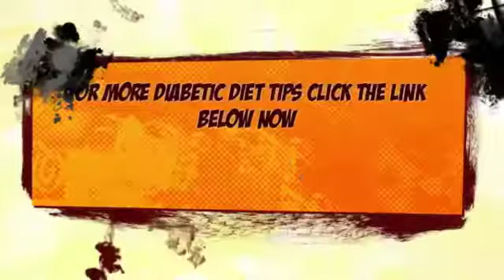Diabetic Meal Plan | Diabetic Diet Plan | Best | Gestational Diabetes Diet | Easy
Top 10 Superfoods - Healthy Foods You Shouldn't Do Without

They are typically loaded with health-promoting perks, from essential vitamins to antioxidants to flavanoids. As potent wellness boosters, they are known to combat cancer, lower cholesterol, fight heart disease and reduce your belt-size.

1.Acai Berry
Growing on palm trees in the Amazonian rainforest, this Brazilian berry is rumored to be the best superfood around. With its high fiber, high protein and low sugar content, açaí can be found in smoothies, frozen yogurts, juices and even alcoholic beverages. Though their nutritive benefits are on par with blueberries, cranberries and strawberries, açaí berries boast ten times the amount of antioxidants found in red grapes. Antioxidants, as the name
implies, counter the effects of cell oxidization, protecting against free radicals and possibly reducing high blood pressure and helping to prevent heart disease.

2. Cinnamon
As this sweetly scented spice helps balance blood sugar, it can be beneficial to prevent diabetes (or: it can be a beneficial addition to the diets of diabetics). Moreover, cinnamon's anti-inflammatory properties can alleviate the symptoms of arthritis.

3. Citrus Fruit
Whether one prefers grapefruits, oranges or tangerines, citrus fruits are high in vitamin C, which is needed to fight off colds and nasty flu viruses. Oranges, tangerines and grapefruits have been proven to prevent many kinds of cancer, too, such as prostate, lung and breast cancers.

4. Cranberries
Loaded with proanthocyanidins (a type of antioxidant-rich, free-radical-fighting flavanoid), this crimson-red berry can help cure urinary tract infections and other bacterial diseases with just a daily dose. Besides the benefits for the blood, these tart, cancer-fighting berries are excellent for the mouth. We're not just referring to taste, though they are delicious. Cranberries have been shown to prevent cavities and gum disease.

5. Garlic
Don't shrink from the stink just yet; the pungently scented bulb lowers blood pressure as well as reduces the risk of getting bacterial infections. Garlic also acts as an anti-inflammatory, alleviating ailments such as arthritis and asthma.

6. Kale
This ruffled leafy vegetable boasts a healthy dosage of calcium, vitamin B6 and lutein, helping prevent both skin and eye ailments. As with other cruciferous vegetables, kale is in the
vanguard of cancer-preventing foods.

7. Pomegranates
Well-represented in ancient art and literature, pomegranates have been slow to migrate away from the Mediterranean and Middle East. Only recently have the seeds of this superfood been found sweetening dishes, such as soups and salads, in Western countries. Drinking the juice of this seedy red fruit promotes a healthy heart as well as helps combat stroke, hypertension and Alzheimer's disease. In Ayurvedic medicine, pomegranates are used as a traditional remedy for diarrhea, dysentery and intestinal parasites.

8. Pumpkin
The meat, seeds and oil of this fall-favorite squash possess vital nutrients that reduce signs of aging as well as the risk of prostate cancer in men. In addition to boasting a high mineral content, pumpkins are also anti-diabetic, antioxidant, anti-carcinogenic and anti-inflammatory.

9. Chia Seeds
Just two tablespoons of tiny chia seeds distributed over the course of the day provide your body with high levels of protein, fiber and omega-3, for effects that are energizing, detoxifying and heart-healthy. When consumed raw, chia seeds are crunchy and not unlike poppy seeds in their texture and size. Almost flavorless, they allow you to sneak them into many foods without even noticing their presence. Try them in your yogurt, oatmeal or salad for an added dose of calcium, iron, copper and zinc. Soak chia in any liquid (Mexicans do it with fruit juice to create a drink known as chia fresca) and they expand into a gel several times the size of the original seed.

10. Watercress
In some regions of the world, watercress is regarded as a weed, in others as an aquatic vegetable or herb. Boasting so many health benefits, watercress is definitely not a weed! Most potent when consumed fresh and raw, this leafy perennial helps combat a variety of cancers and has long been used to treat scurvy. Due to its high iodine content, watercress has a strengthening effect on the thyroid gland, which makes it beneficial for sufferers of hypothyroidism.